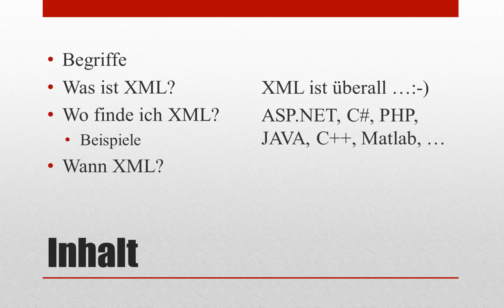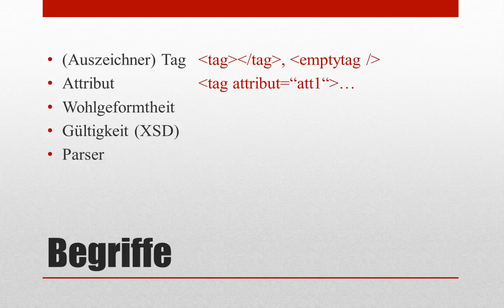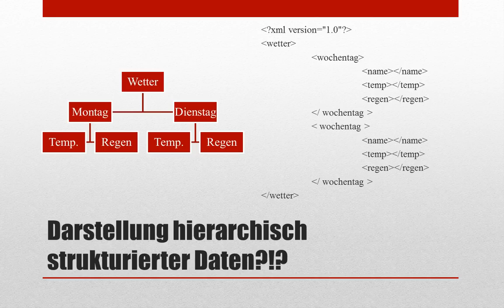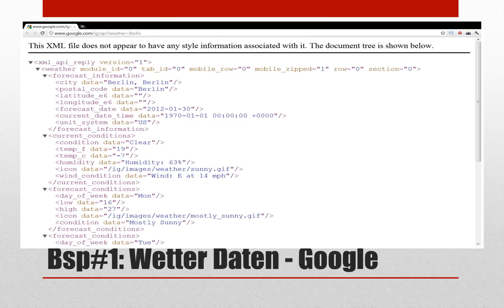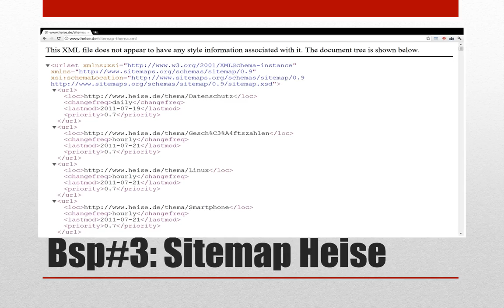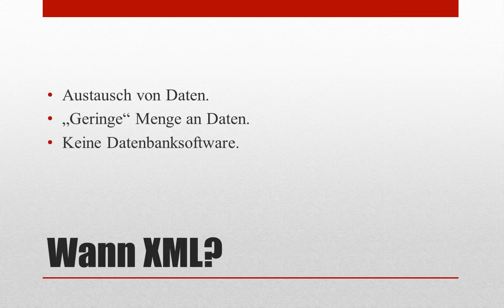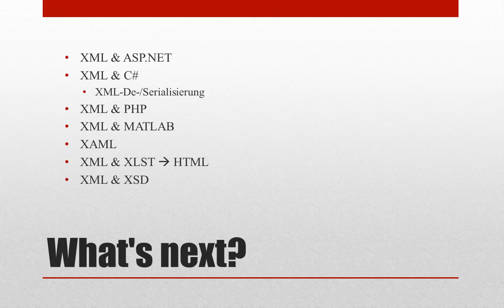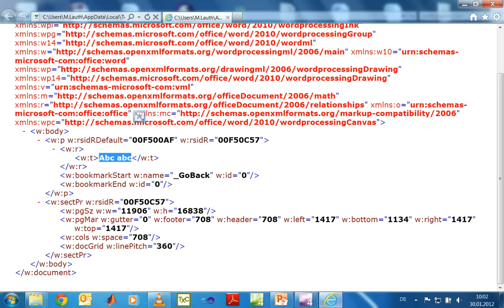XML - Kick-off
Dieses Video soll als Einstieg für eine Reihe weiterer Videos zum Thema XML dienen. Hier werden grundlegende Begriffe, wie Tags, Attribute, Wohlgeformtheit und Korrektheit behandelt. Zudem sehen wir uns einige Anwendungsfälle für XML an. Zum einen Wetter und Newsdaten, aber auch GPX Dateien. Um ein Beispiel aus der Spieleprogrammierung zu nennen auch ein XML File für das World of Warcraft UI. Zum Schluss zeige ich euch wie man auf die XML Daten in einem docx File zugreift. In kommenden Videos, werde ich euch dann zeigen wie man den XmlWriter und XmlReader unter C# verwendet. Und welche möglichkeiten ASP.NET und XML bieten. Andere Vorschläge sind XML & Matlab sowie XML & PHP, XLST und XSD Dokumente. Einfach einen Kommentar schreiben was ihr als nächstes sehen wollt.